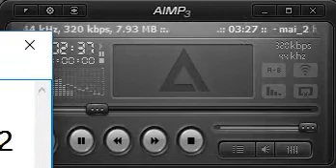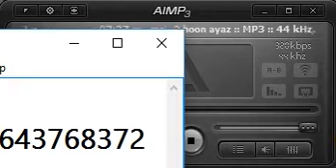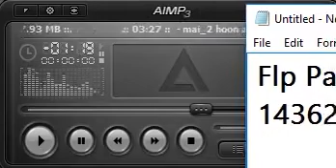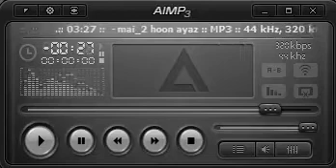Main Hoon Hero Tera {Fadu Electro official Remix} COMPITISION DjAbhishek ByAYAZRock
MP3 DOWNLOAD HIGHQuality MP3 Songs

FLP 100% FREE PASSWORD VEDIO DEKHO FULL PASSWORD GIVEN THERE

FLP